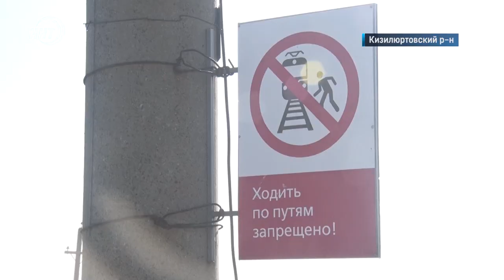К знаниям с риском для жизни. В Дагестане дети добираются в школу по шпалам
Детям нужен переход! Такое требование выдвинули родители учеников пятой гимназии города Кизилюрт. Здесь ежедневно более 500 школьников вынуждены ходить на учебу, минуя все преграды и переходя железнодорожный переезд в непредназначенном для этого месте. И родителям, отправляя своего ребенка в школу, остается надеяться на его внимательность.

Жители поселка Новый Сулак обеспокоены. По дороге в школу детям приходится преодолевать небезопасный участок пути по железнодорожным рельсам. Пешеходный переход здесь не оборудован, а любая ошибка или невнимательность со стороны ребенка может привести к трагедии. Поезда здесь курсируют с высокой частотой, а опасные прецеденты уже случались.

И так каждый день. Родители на свой страх и риск отправляют детей в школу с надеждой, что их чадо будет внимателен при переходе через железнодорожные пути. С просьбой обратить внимание на их проблему жители поселка обратились в общероссийский народный фронт. А они, в свою очередь, сегодня провели выездное мероприятие с участием специалистов железной дороги.

Данный вопрос взят на рассмотрение. Специалисты РЖД идут на встречу жителям поселка «Новый Сулак» и совместно с администрацией планируют оборудовать полноценный пешеходный переход, но а сроки выполнения работ пока остаются под вопросом.

Сюжет: Карим Даниев